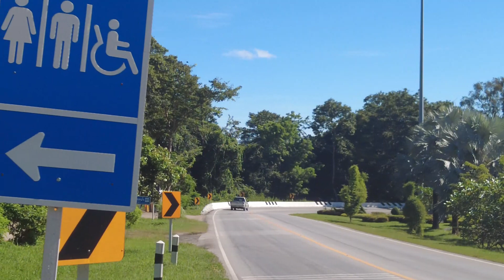road trip khon kaen to sakon nakhom pt 2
thailand
hotel
motorbike trip
epic roads
great scenery